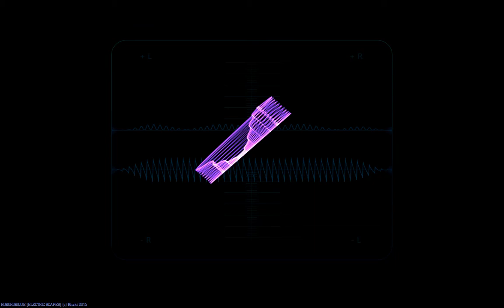Electric Scapes Forms #1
Weird sound wave loops/forms in a oscilloscope which i found while experimenting.